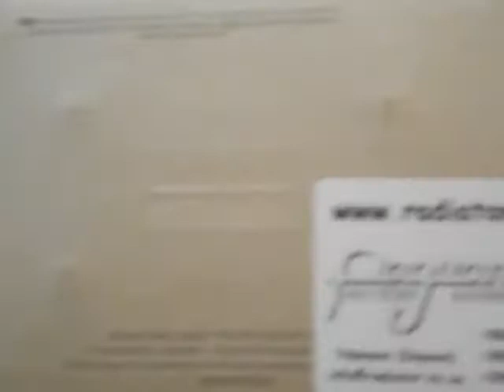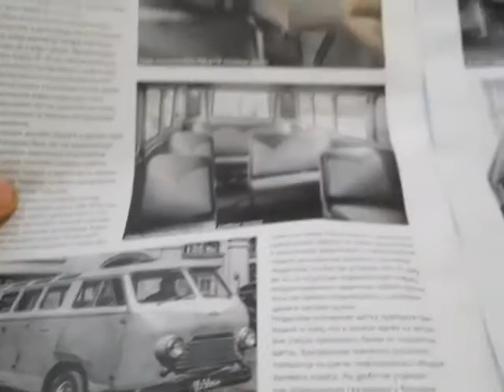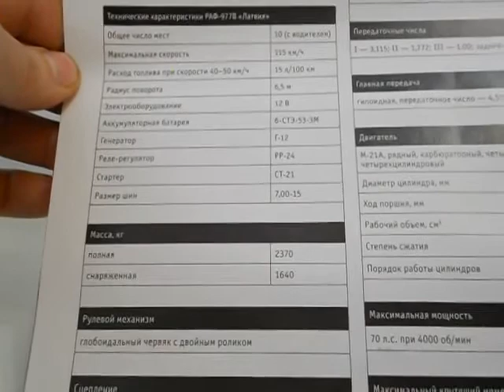РАФ-977В "Латвія",Автолегенди №221.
Огляд модельки РАФ-977В "Латвія",Автолегенди №221.